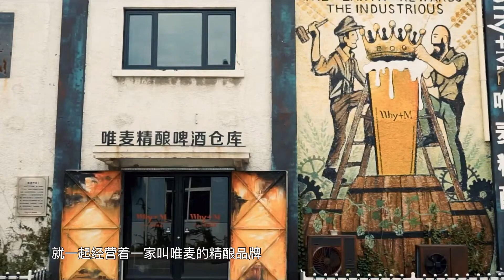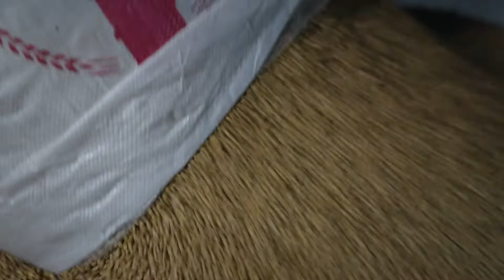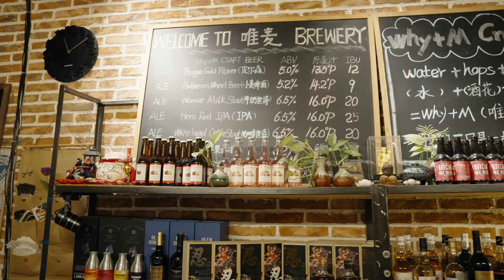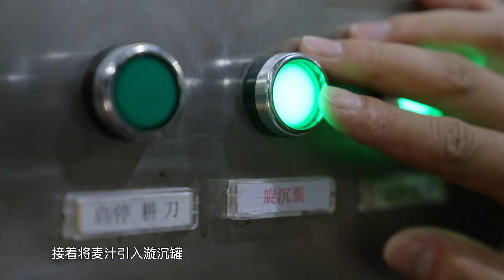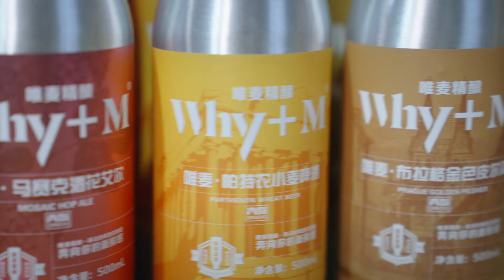Brewing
This documentary records the story of Zheng Huanliang, a brewer of Qingdao Weimai Brewery, brewing a jar of osmanthus wheat beer. His wife was seven months pregnant at the time of shooting. This wine and the coming life contain the love of husband and wife. They have survived the difficult years of entrepreneurship together, and are still brewing a beautiful future.